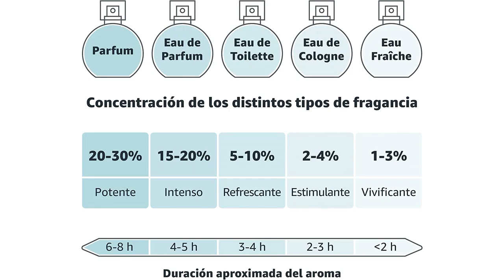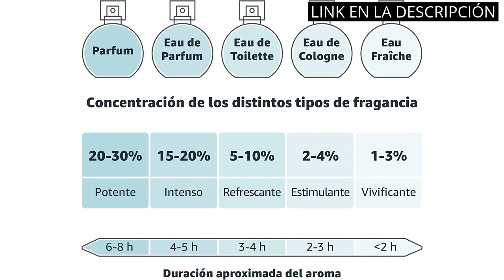Los 5 mejores productos para la mujer perfecta: saphir perfect woman en la lista 🤓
✋  Aquí están los 5 mejores productos para la mujer perfecta: saphir perfect woman en la lista disponibles en el mercado.

🔽🔽🔽 ENLACES DE COMPRA SAPHIR PERFECT WOMAN 🔽🔽🔽

1) PARFUMS SAPHIR - Perfect Woman - Eau de Parfum - Mujer - 200 ml

2) PARFUMS SAPHIR Sph Woman - Eau de Parfum con Vaporizador para Mujer, 200 Ml

3) PARFUMS SAPHIR Moon - Eau de Parfum con vaporizador para Mujer - 200 ml

4) PARFUMS SAPHIR Select Blue Agua de Perfume con vaporizador para Mujer - 200 ml

5) PARFUMS SAPHIR Pink - Eau de Parfum con vaporizador para Mujer - 200 ml

00:00 - Intro
00:07 - 1) PARFUMS SAPHIR - Perfect Woman - Eau de...
00:36 - 2) PARFUMS SAPHIR Sph Woman - Eau de Parfum...
01:01 - 3) PARFUMS SAPHIR Moon - Eau de Parfum con...
01:30 - 4) PARFUMS SAPHIR Select Blue Agua de Perfume con...
01:57 - 5) PARFUMS SAPHIR Pink - Eau de Parfum con...
02:25 - Outro